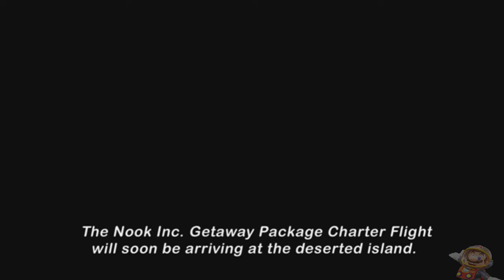ANIMAL CROSSING - New Horizons (Official Trailer)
Galera, teremos muitos games ótimos em 2020, e este é um deles! Animal Crossing: New Horizons !!! Um game de simulação social feito para toda a família se divertir !!! Espero que gostem !!!